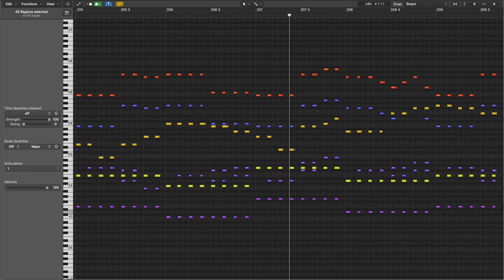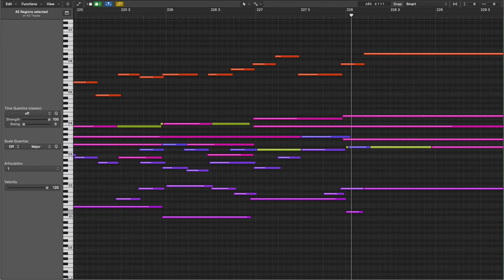Off Into the Blue (Original) | Hayden Baker Kline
I wanted a more upbeat, powerful piece to work on. The last one I did was rather dour and slow, and I wanted to do something a little more fun and exciting. Please enjoy!

As a resolution for the new year, I decided to work on, and upload, a new piece of music every single week. It can be anything from creating a piece by scratch, to orchestrating an old one, to re-recording something else that had potential. It is a challenge for me as much as it is a fun exercise, and I hope that, within a year, I will have a full playlist of 52 videos of new material that I can work with. 40 to go.